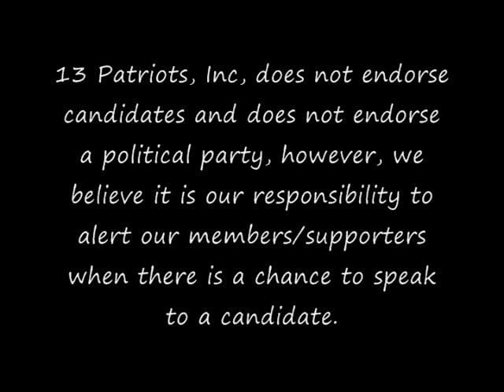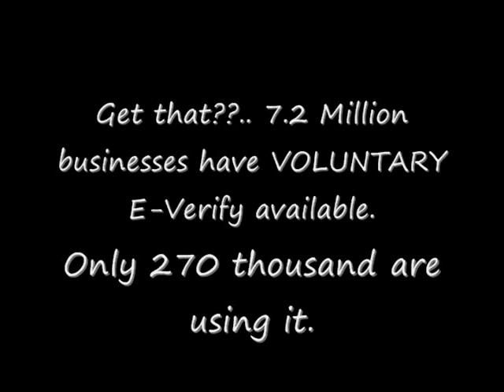US Senate Candidate Craig Miller speaks about E-verify and Illegal Immigration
July 14, 2011, chatting with 13 Patriots members, Sarasota, FL